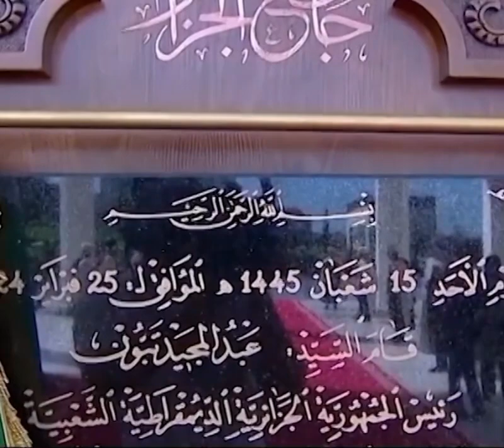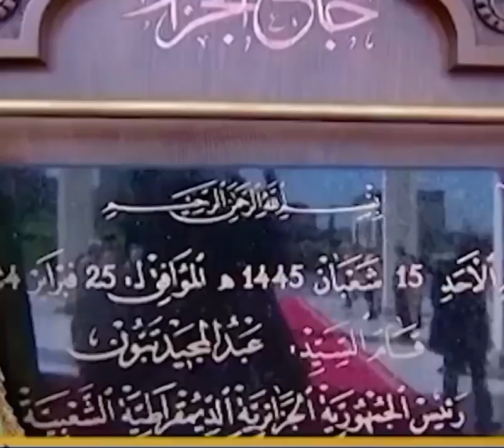উদ্বোধন করা হলো পৃথিবীর তৃতীয় বৃহত্তম মসজিদ